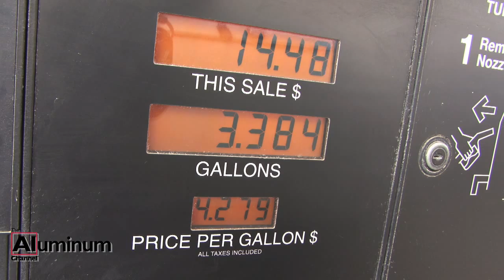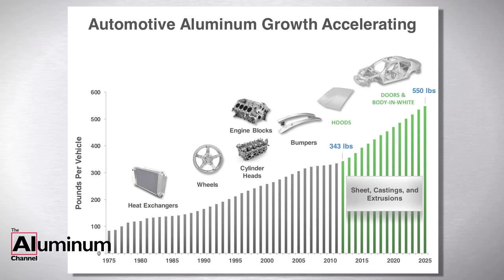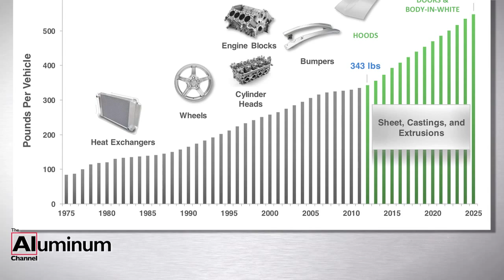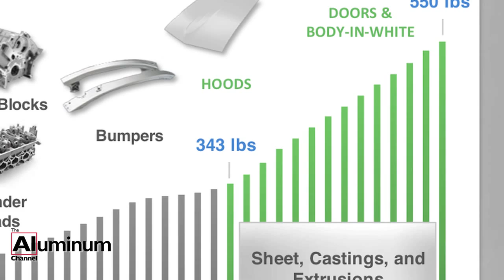Why Automotive Engineers Are Increasing Use of Aluminum Now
Automotive engineers are responding to consumer and regulatory demands for improved vehicle fuel economy and reduced Co2 emissions. Aluminum has been identified as the most cost effective choice for achieving significant vehicle weight reduction leading to improved fuel economy and reduced emissions. Since 1975, average vehicle aluminum content has increased form 80 lbs. to over 350 pounds today. Aluminum is the second most commonly used automotive material today and represents 9% of the average car weight. On average, one pound of aluminum replaces 2 pounds of iron or steel. Aluminum is estimated to have avoided over 360 lbs. of weight in today’s cars and trucks. Interest in mass reduction on volume production vehicles began with the energy shortages of the early 70’s, and has increased steadily with increasing fuel costs and environmental CO2 concerns.
Aluminum has been an important part of improving fuel economy and emissions performance of current vehicles and will continue to be an increasingly important automotive material for the foreseeable future. By 2025 aluminum is expected to comprise 550 lbs. or about 18% of average curb weight.